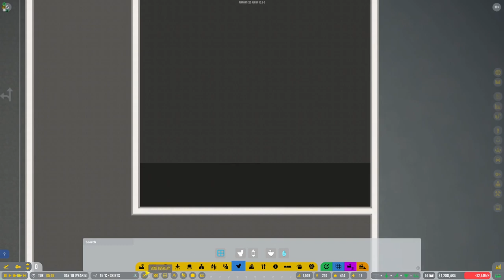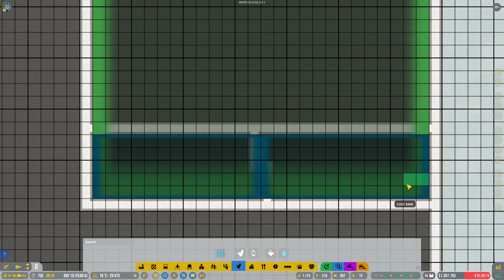Airport CEO - #20 A Modular Gate Design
I am ExactChaos, I am a city planner by trade because I loved Sim City while growing up. As you can tell I am a true gamer at heart. I have enjoyed figuring out simulation and tycoon games since before I can remember. Even now in adulthood (if you can call me that) I still enjoy nothing more than spending a few cosy hours with a simulation game, you know those that require a bit of thinking. You will see stuff like Airport CEO, Cities Skylines, Workers & Resources: Soviet Republic, Banished, Project Hospital and anything else new and exciting in that genre on this channel. The focus, you guessed it, to figure out and constantly improve.

Airport CEO is a tycoon and management game where you take seat as the CEO of your own airport. The game is currently in development for PC and macOS, and available as Early Access on Steam.

Alpha 35 is the latest update in the early access development of Airport CEO and it includes awesome new features like:
- Elevators and Walkalators
- Passport Control
- Automated check in, boarding and passport control
- Multi terminal support and management
- Vending Machines
- Airline Lounges